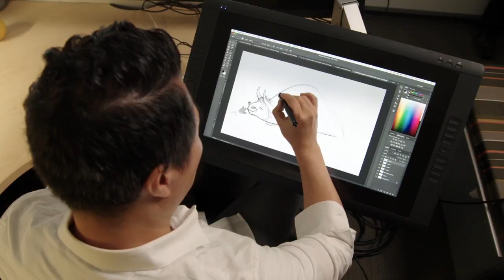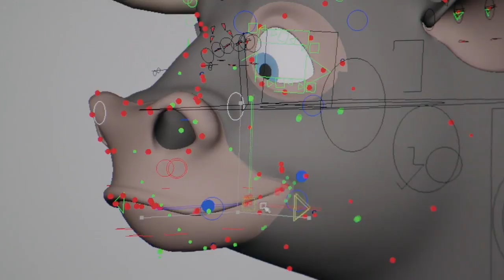Go Behind the Scenes of Ferdinand (2017)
Making of/B-Roll of Ferdinand

Plot:
After Ferdinand, a bull with a big heart, is mistaken for a dangerous beast, he is captured and torn from his home. Determined to return to his family, he rallies a misfit team on the ultimate adventure.

Genre: Animation, Adventure, Comedy, Family, Fantasy
Cast: John Cena, Kate McKinnon, Bobby Cannavale, Jerrod Carmichael, David Tennant, Gina Rodriguez, Daveed Diggs
Production & Credits: Blue Sky Studios, Davis Entertainment, Twentieth Century Fox Animation
Distributors: Twentieth Century Fox, 20th Century Fox
Country: USA